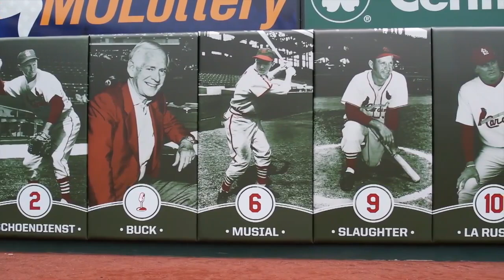MLB New York Yankees vs St Louis Cardinals Game 1 FULL GAME - 01.07.2023